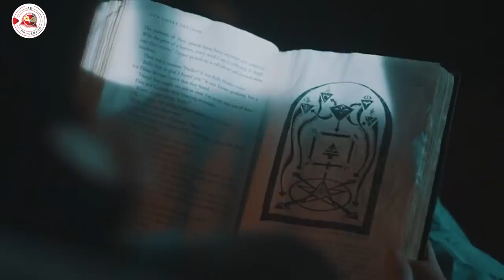Stomach Churning Scenes Compilation | Dwelling | Horror Movie | Erin Marie Hogan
A young couple deliberately moves into a haunted house to contact the other side. Until their conduit, a painted black mirror proves to contain a malevolent presence hell-bent on bringing harm to their new family.

Director :  Kyle Mecca
Writers :   Kyle Mecca
Cast : Erin Marie Hogan, Mu-Shaka Benson, Devanny Pinn